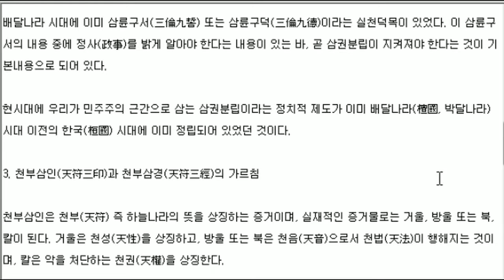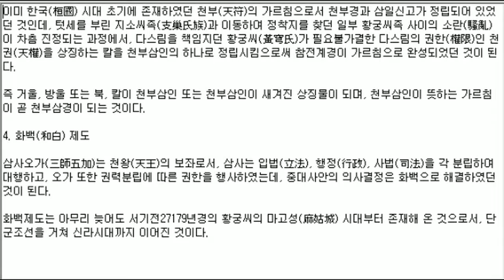[홍익인간 7만년 역사 23] 배달나라 시대의 제도문화 1